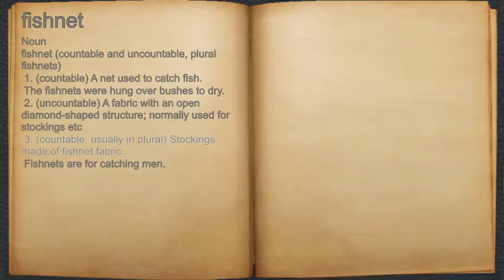What does fishnet mean?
A spoken definition of fishnet.

Intro Sound:
Typewriter - Tamskp